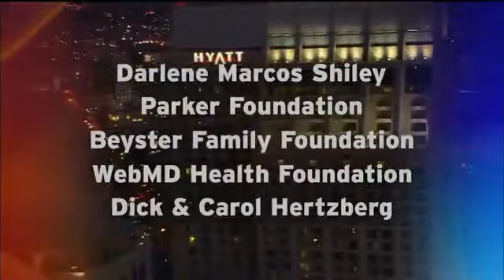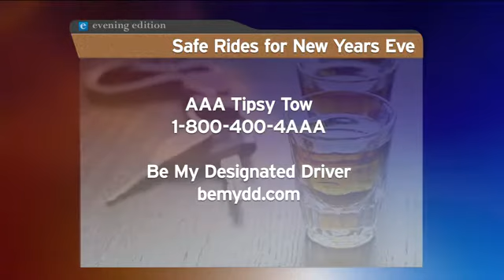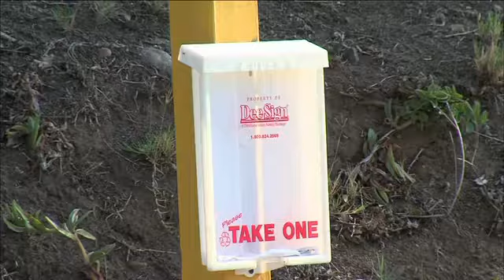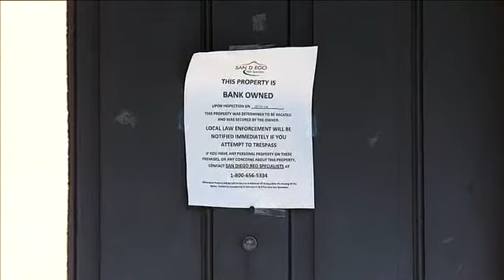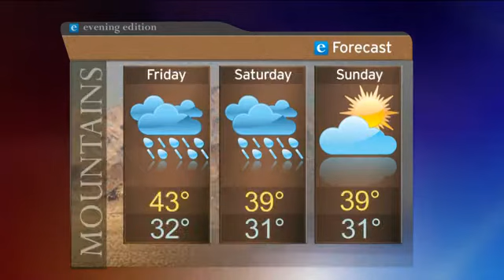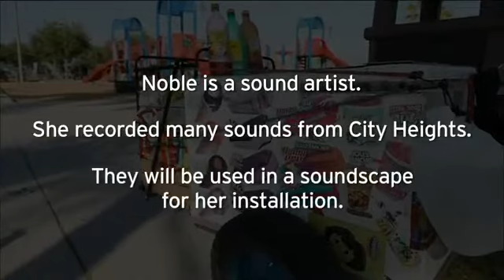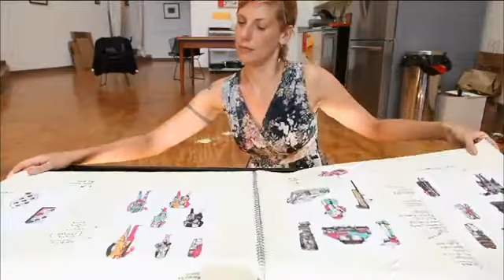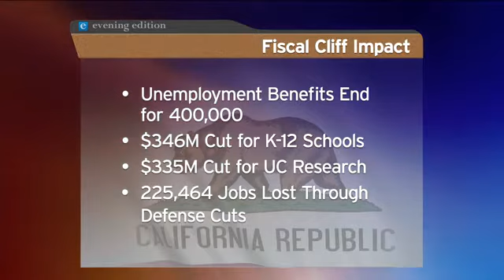Friday, December 28, 2012 - Evening Edition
President Barack Obama says "the hour for immediate action is here" on a deal to avert the fiscal cliff. Plus, the state Department of Finance has reversed previous rulings and will allow the city of San Diego to use leftover redevelopment funds to pay for construction projects benefiting homeless and low-income families, the City Attorney's office announced today.